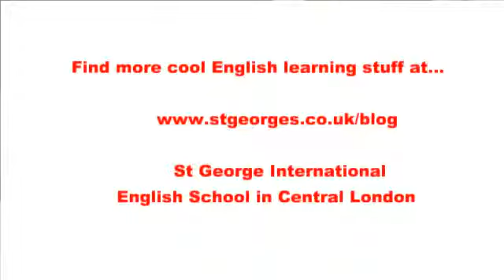Present Perfect v Past Simple Queen Butler